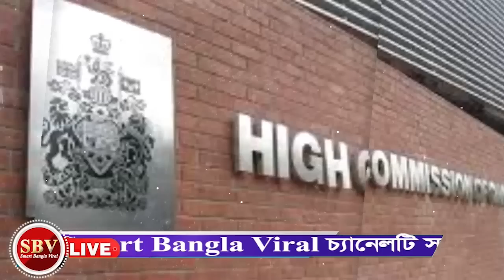গণভবন থেকে বৈঠক না করেই রেগে চলেগেছেন মার্কিন রাষ্ট্রদুত পিটার হাস। হাসিনার বিরুদ্ধে কঠোর ব্যবস্থা।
গণভবন থেকে বৈঠক না করেই রেগে চলেগেছেন মার্কিন রাষ্ট্রদুত পিটার হাস। হাসিনার বিরুদ্ধে কঠোর ব্যবস্থা। জ্যাকব মিলটনের বিশ্লেষণ।। Jacob Milton talking today

Video Credit : (1) Nagorik tv